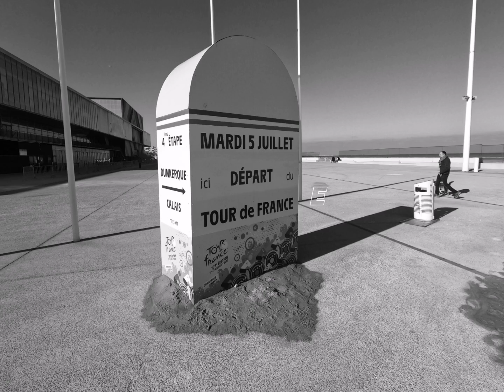Duinkerke - Spyker (Gr du Littoral / Gr120)